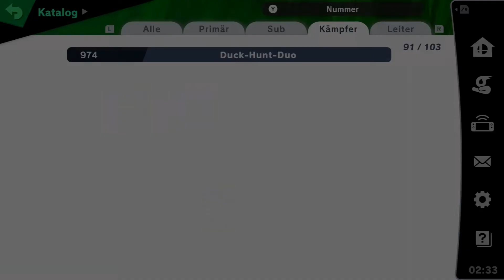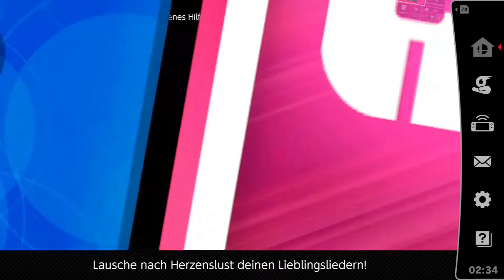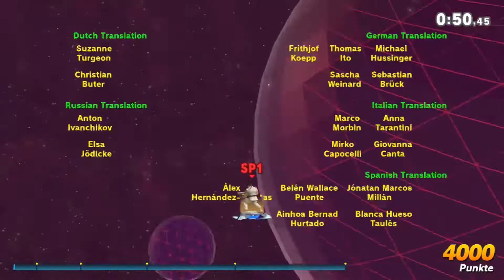Super Smash Bros. Ultimate #135 - Hallo-Kenn! Ω Let's Play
Colors weave into a spire of flame
Distant sparks call to a past still unnamed
Bare this torch against the cold of the night
Search your soul and reawaken the undying light

◄♦Ω---Let's-Play---Ω♦►

► Wenn Dir das Spiel gefällt, unterstütze doch bitte die Entwickler und kaufe Dir das Original, bei einer Quelle eurer Wahl wie zum Beispiel